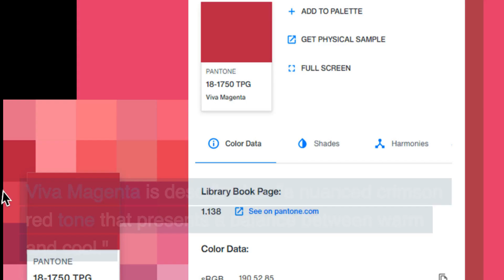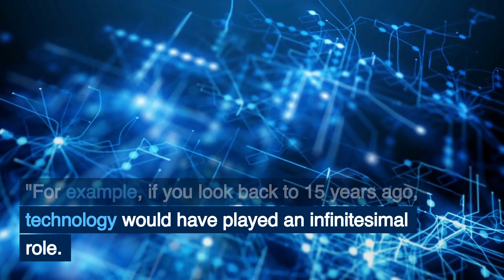Viva Magenta Named the Pantone Color of the Year 2023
Pantone has named Viva Magenta as its Color of the Year 2023. Viva Magenta is described as "a nuanced crimson red tone that presents a balance between warm and cool."

For designers, Viva Magenta is PANTONE 18-1750. Pantone gave a bit more colorful description of its top color choice for 2023. The Pantone Color of the Year 2023 announcement was made on a live video stream at the company's website.

It says Viva Magenta "vibrates with vim and vigor. It is a shade rooted in nature descending from the red family and expressive of a new signal of strength. Viva Magenta is brave and fearless, and a pulsating color whose exuberance promotes a joyous and optimistic celebration, writing a new narrative."

Leatrice Eiseman, the executive director at Pantone Color Institute, says Viva Magenta is inspired by the red of cochineal, one of the "brightest (dyes) the world has known."

She adds, "Rooted in the primordial, PANTONE 18-1750 Viva Magenta reconnects us to original matter. Invoking the forces of nature, PANTONE 18-1750 Viva Magenta galvanizes our spirit, helping us to build our inner strength."

Very Peri, a shade of periwinkle, won the Pantone Color of the Year 2022 honors.

A team of experts at the Pantone Color Institute collectively decides on the Color of the Year. The Color of the Year choice is influenced by a variety of factors, according to an interview with Laurie Pressman, the vice president at the Pantone Color Institute.

"Anything and everything taking place in our culture during the year can influence our Pantone Color of the Year selections for the upcoming year with each source carrying a different weight from year to year, depending on what is taking place in our culture at that time," Pressman says in an interview posted at the Pantone website.

"For example, if you look back to 15 years ago, technology would have played an infinitesimal role. Today that is no longer the case. Gaming, social media, AR and physical design itself are all influenced by our technology and the colors we can access in the digital environment."

Along with making the announcement, Pantone also released designer tools for fashion designers, interior designers, professionals in the beauty industry, and graphic designers.

More on the announcement is at the Small Business Trends

Image credits: Pantone